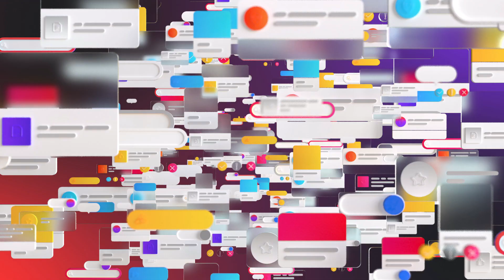Boxoffice Barometer With Rashid Khawaja | Media Tycoon | Discussion On Media Industry In Pakistan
Host: S. M. Shakir
Guest: Rashid Khawaja
Rashid Khawaja is a producer and actor, known for Salakhain (2004), Very Good Dunya Very Bad Log (1998), and Actor in Law (2016).

Pakistani music
Film music
classic films
all-time hit movies
film awards
music
mr beast
Taylor Swift
Shakira
songs
BTS
movie reaction
golden jubilee
silver jubilee
official trailer
teaser
podcast
karaoke
comedy
memes
4k
my mix
live
metro
funny videos
viral videos
top trending
Bollywood
Hollywood
Lollywood
South Indian Movie
Hindi Dub
Pakistani films
box office collections
movie business
recommended
top charts
subtitles
entertainment
new releases
movie reviews
upcoming
coming soon